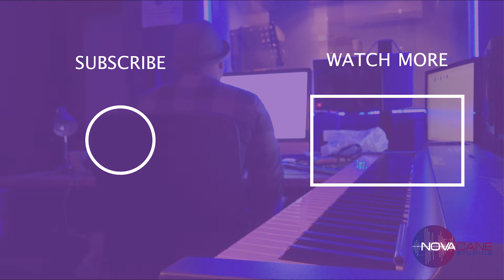BROKEN HEARTED - Teks Sinatra- Leave and Come Back (Acoustic) Ep. 9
This week we have a powerful acoustic freestyle for you guys, "Leave and Come Back" by Teks Sinatra for Novacane Sessions.

Filmed at Novacane Studios, London, in association with JustAcoustic.